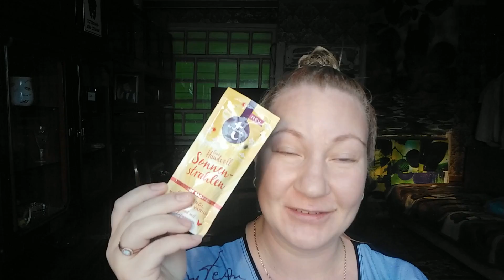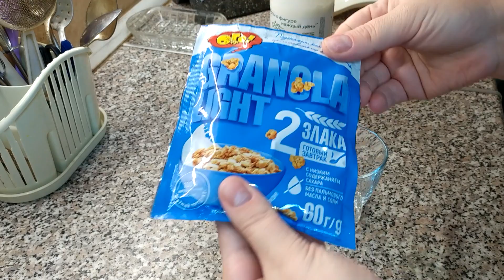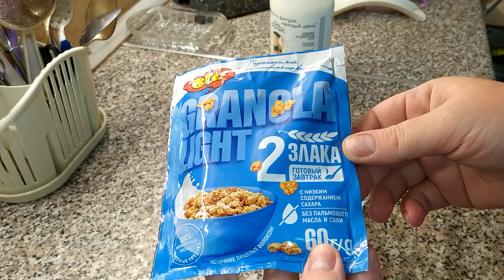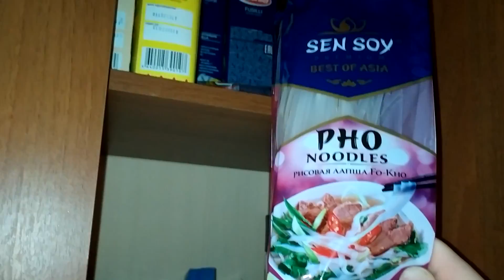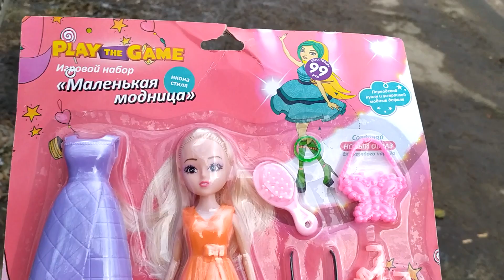Обозвали ВОРОВКОЙ/ Нашумевший Анти Жир/ У меня мышка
В магазине обозвали воровкой. Купила нашумевший анти жир,у меня появилась мышка 😁 Делаю маску с Германии, покажу свои покупки!!